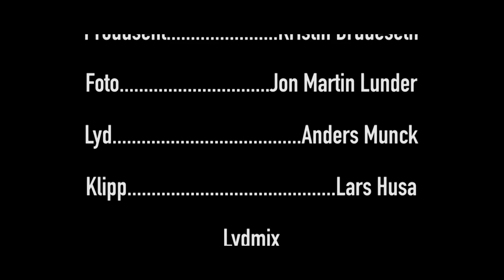Lærlingen (2015) kortfilm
En kortfilm laget ved Danvik folkehøgskole. Midtfilm.